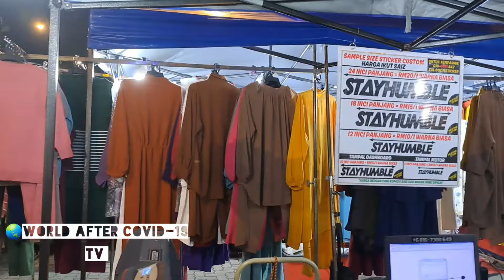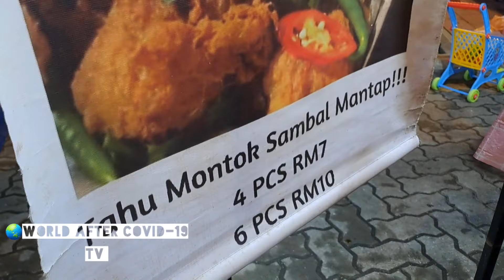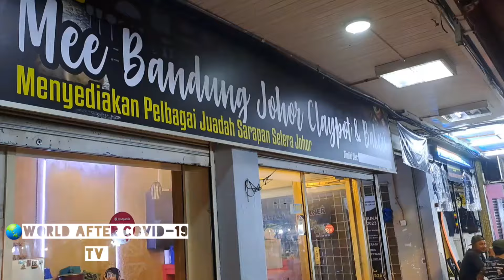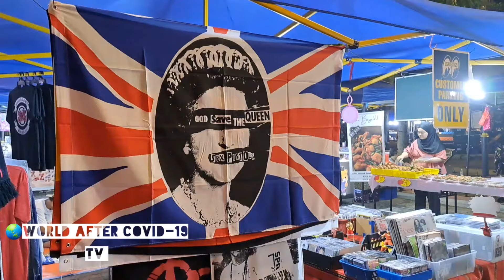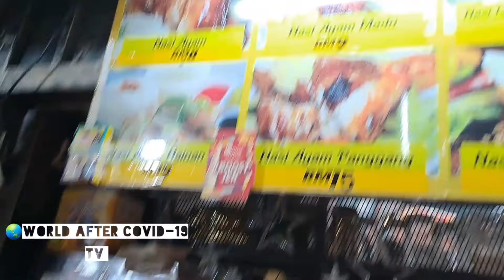BERITA MENGEJUTKAN! PASAR KARAT JOHOR BAHRU, MALAYSIA akan diTUTUP & dialihkan -June 3, 2023 UPDATES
🌏Sahabat sedunia, siapa daripada anda yang pernah mengunjungi PASAR KARAT JB (JB NIGHT BAZAAR)?

Tidak dinafikan PASAR KARAT satu-satunya PASAR MALAM (NIGHT BAZAAR) yang mengHIDUPkan suasana malam di Bandar Johor Bahru, Malaysia

Lokasi strategik PASAR KARAT yang hanya memakan masa lebihkurang 10/15 minit dari JB SENTRAL CHECKPOINT juga memudahkan kunjungan warga jiran terdekat kita SINGAPURA.

Namun, berita ini agak mengejutkan saya apabila salah seorang peniaga ini memberi tahu yang  PASAR KARAT DI JOHOR BAHRU, MALAYSIA ini AKAN DITUTUP...

Apa pendapat anda sekalian?

Terima kasih.

🌏Dear global family, who among you have been to PASAR KARAT JB (JB NIGHT BAZAAR)?

It cannot be denied that PASAR KARAT is one of the PASAR MALAM (NIGHT BAZAAR) that enlivens the night-time atmosphere of the city of Johor Bahru, Malaysia.

The strategically-located PASAR KARAT is only 10-15 minutes from JB SENTRAL CHECKPOINT which is also frequently-visited by our Singaporean neighbours.

However, according to what I've heard from the shop-owners, as shown in this video, PASAR KARAT, JOHOR BAHRU, MALAYSIA will be closing soon!

What do you all think about this?